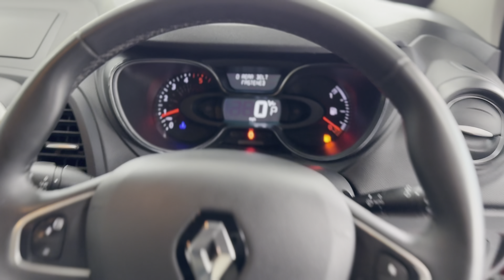Renault Captur 1.5 dCi ENERGY Iconic EDC Euro 6 (s/s) 5dr 2018